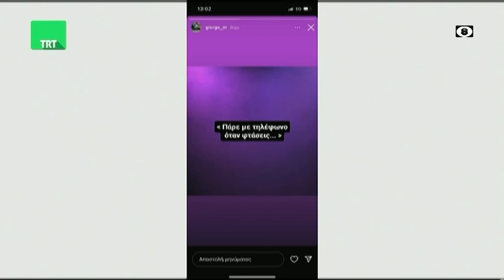Η Εκπομπή Κεντρική Ελλάδα Καλησπέρα την τραγική ημέρα της σύγκρουσης τρένων στα Τέμπη Μέρος Α'010322